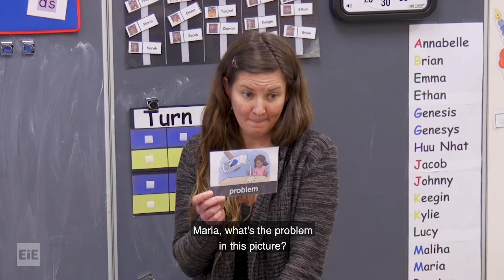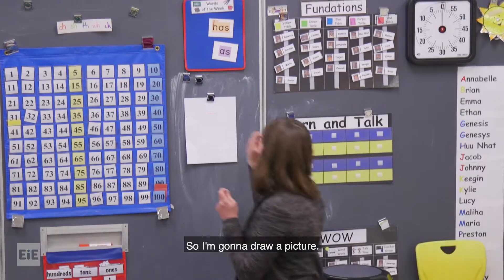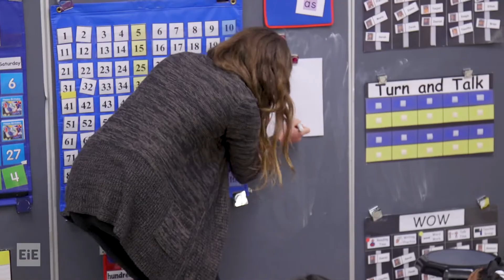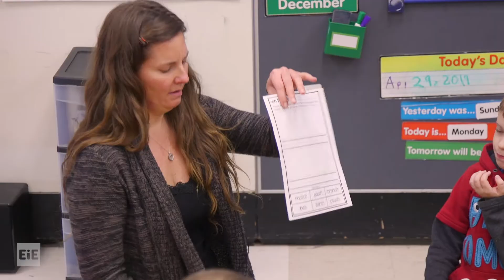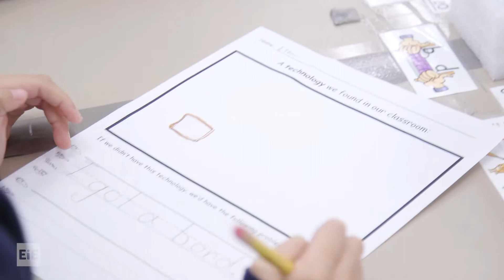EiE for Kindergarten - Prep Lesson 1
Students learn that many of the items they use every day— like pencils, shoes, and tables—are all technologies designed to solve problems.